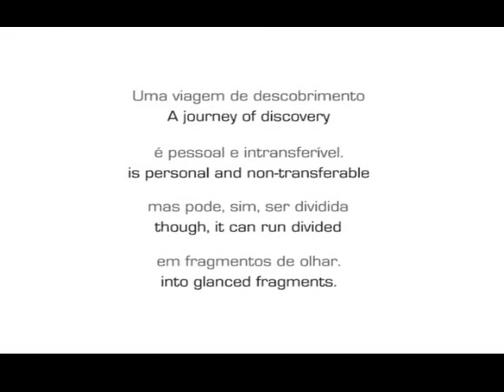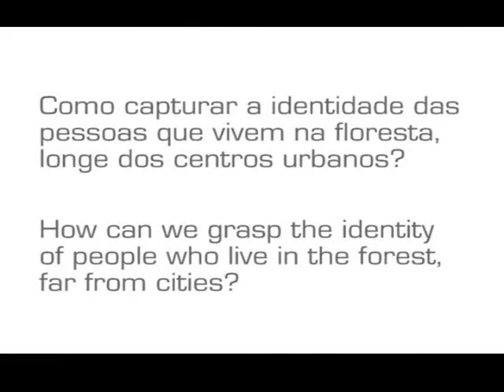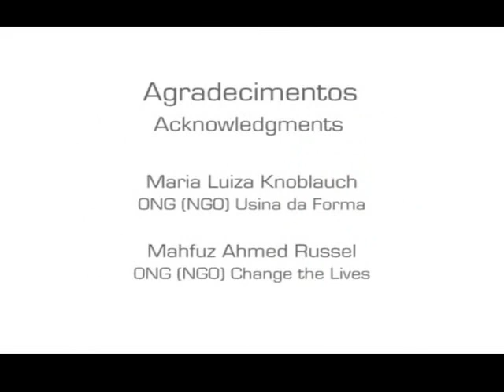TV Feevale - Autografando - Juliana Cupini - Parte 1